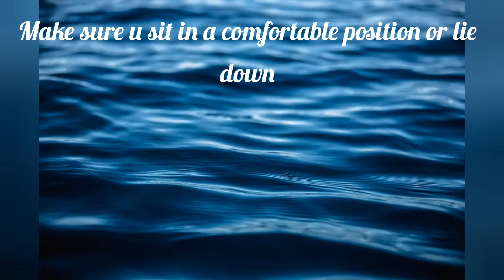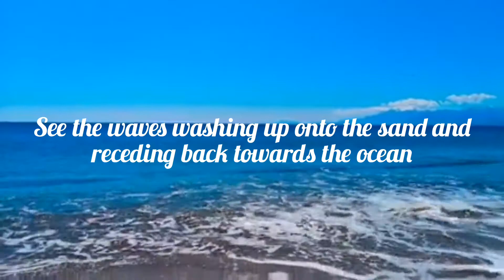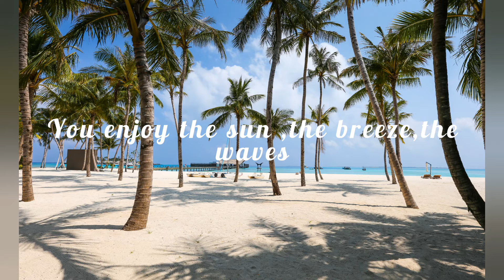Let's go to beach....Guided imagery on Pleasant ocean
1.Sit in a comfortable Position or lie down
2.Use headphones for best experience
3.Follow the instructions
 4.Imagine
5.if possible during free tym..play the video in background
MAKE SURE YOUR VOLUME IS CORRECT!

Hello and welcome to my channel "Discovered strength" that aims to provide you soothing ambient music that relax calm and heal your mind and soul. This channel is a place which is created for you ...so that you can visit in order to relax and feel inspired. I hope you enjoy this channels post. keep supporting 😉 please like👍 share ➡subscribe and hit the bell icon 🔔and I invite you to email the suggestions...

Checkout our amazing product